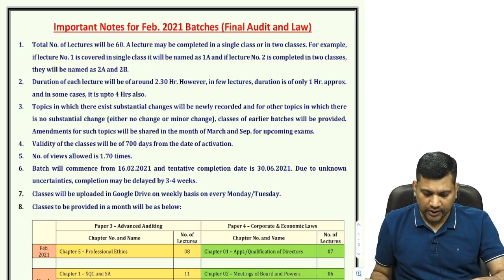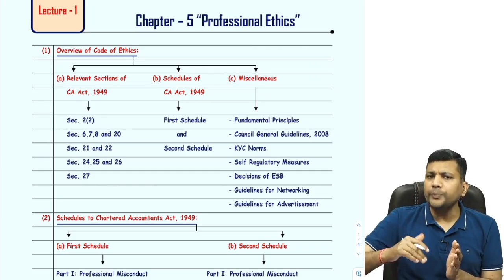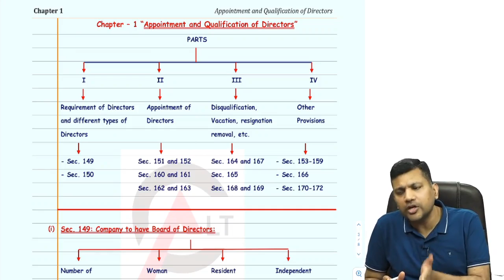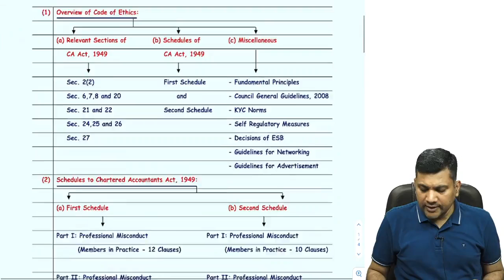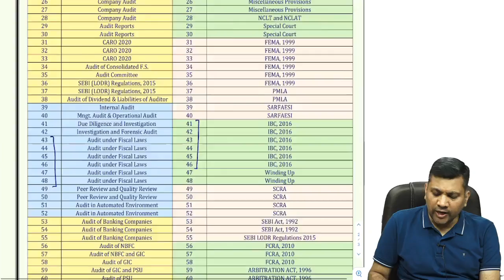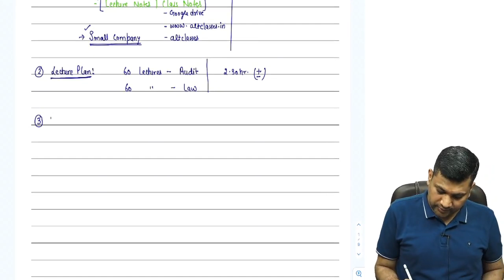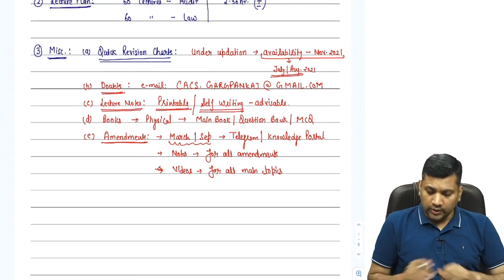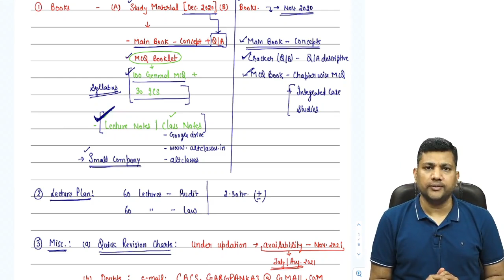Introductory Lecture of Final Audit and Law (Feb. 2021 Batch)